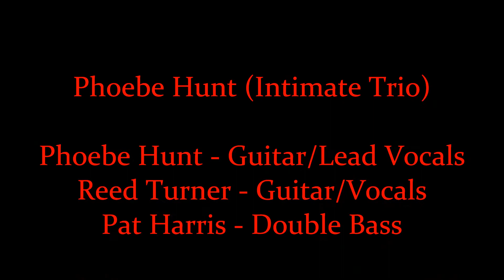Phoebe Hunt (Intimate Trio) - Take Me Home